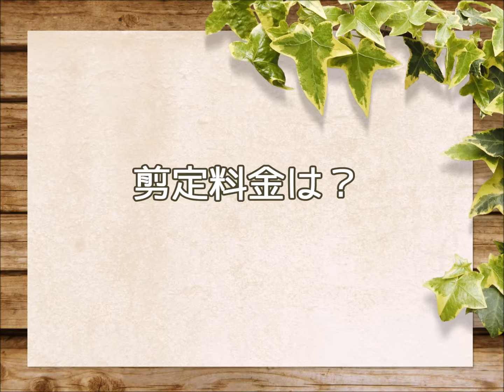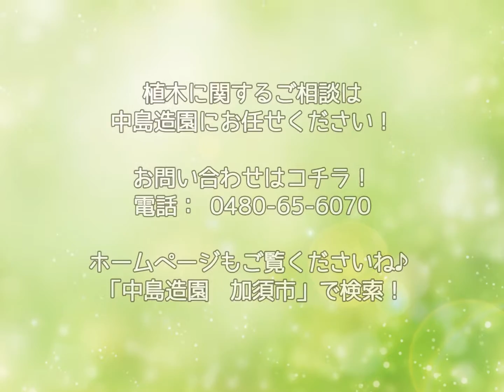トウネズミモチの特徴と剪定のポイント 加須市・久喜市・幸手市の植木屋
今回はトウネズミモチの特徴と剪定のポイントのお話です。
トウネズミモチの事でご不明点がありましたら、

◆作業内容
天然竹垣他

【対応エリア】
◆埼玉県

◆群馬県
館林市

◆栃木県
佐野市

■屋号
中島造園

■代表者氏名
中島浩明